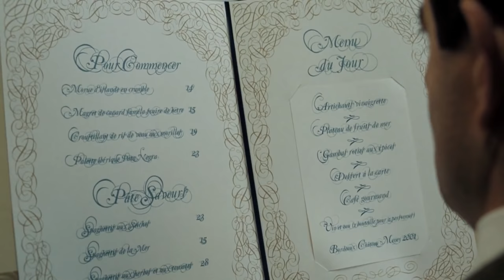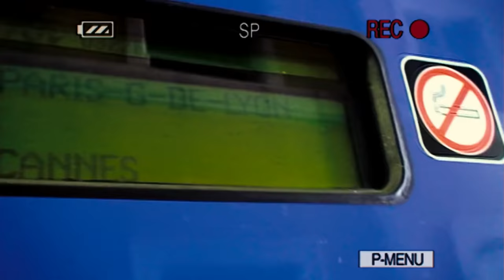BEAN Eating OYSTERS For XMAS | CHRISTMAS BEAN | Mr Bean's Holiday | Mr Bean Official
This is a scene from the movie Mr Bean's Holiday. Mr Bean goes to a restaurant and is served with oysters and crayfish which he doesn't fancy that much.